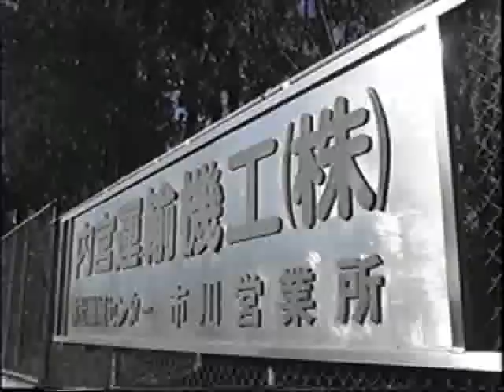内宮運輸機工 株式会社 寺小橋西 橋梁撤去工事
内宮運輸機工　大型クレーン SL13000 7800 AR-5500M KA-4000 TADANO KATO